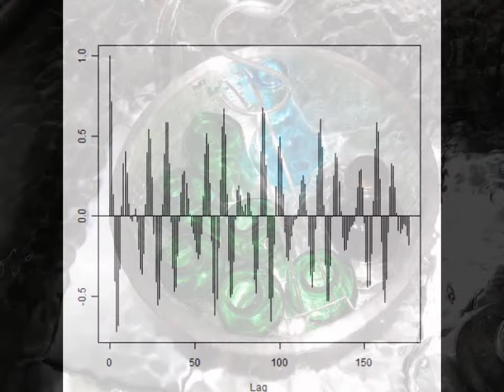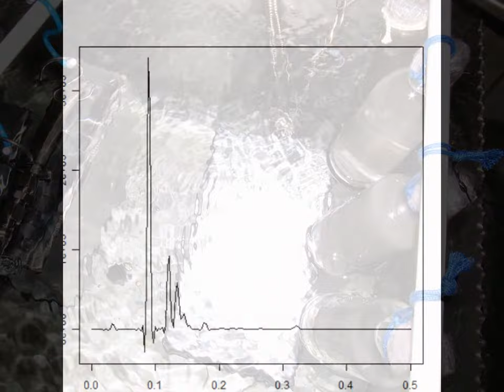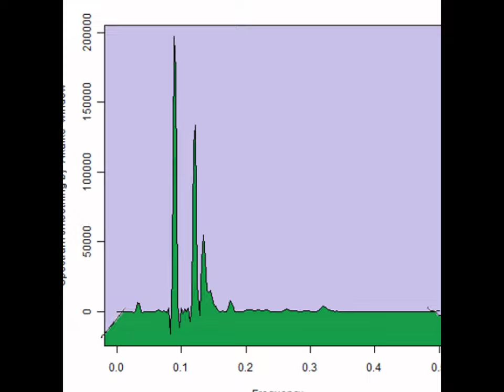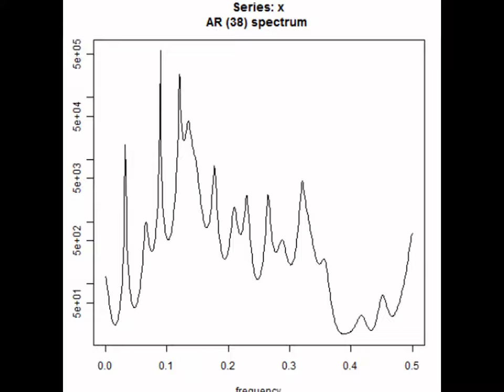スライドショー 超音波実験 音圧データ・解析結果 Ultrasonic control technology